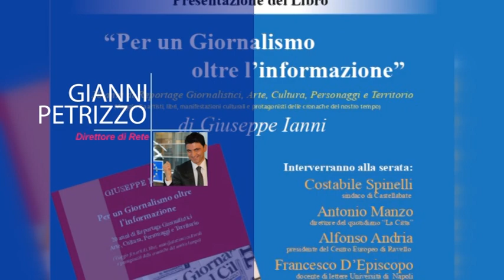CASTELLABATE, "PER UN GIORNALISMO OLTRE L'INFORMAZIONE" : IL NUOVO LIBRO DI GIUSEPPE IANNI.